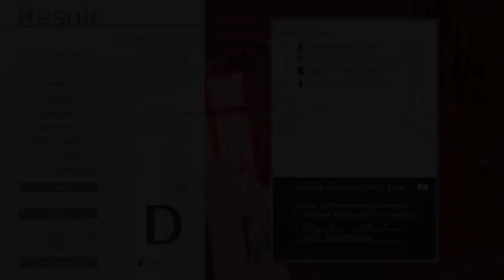Monark #6: The True Victim